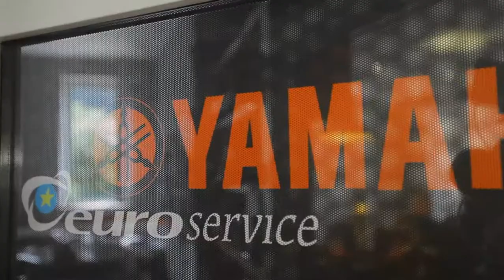Yahosuka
Trgovina in servis Yahosuka
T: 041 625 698